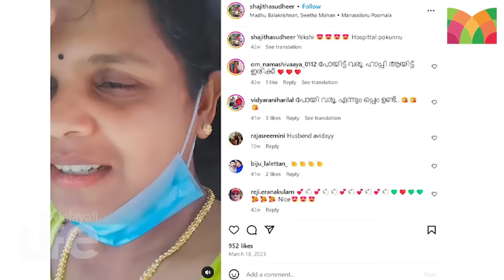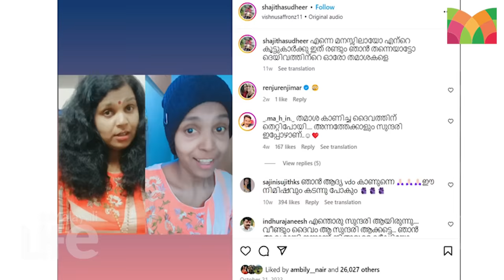സൗന്ദര്യം കവര്‍ന്ന കാന്‍സര്‍.. ഇന്‍സ്റ്റഗ്രാം താരം ഷാജിതയ്ക്ക് സംഭവിച്ചത്...!! l Shajitha Sudheer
ഷാജിതാ സുധീര്‍ എന്ന ഇന്‍സ്റ്റഗ്രാം താരത്തിന്റെ മരണവാര്‍ത്ത ഞെട്ടലോടെയാണ് സുഹൃത്തുക്കളും പ്രിയപ്പെട്ടവരും അറിഞ്ഞത്. സന്തോഷവും സങ്കടങ്ങളും കണ്ണീരും നിറഞ്ഞ തന്റെ ജീവിതം കാന്‍സര്‍ നല്‍കിയ വേദനയ്ക്കിടയിലും വീഡിയോകളായി പങ്കുവച്ച ഷാജിതയ്ക്ക് 67000ത്തോളം ഫോളോവേഴ്‌സാണ് ഇന്‍സ്റ്റഗ്രാമില്‍ ഉണ്ടായിരുന്നത്. കാന്‍സര്‍ ശരീരത്തെ കാര്‍ന്നു തിന്നുമ്പോഴും ജീവിതത്തിലേക്ക് തിരിച്ചു വരാന്‍ സാധിക്കുമെന്ന പൂര്‍ണ ഉറപ്പാണ് ഷാജിതയ്ക്ക് ഉണ്ടായിരുന്നത്. അതിയായ ആഗ്രഹവും അതായിരുന്നു. എന്നാല്‍ ദൈവത്തിന്റെ നിശ്ചയം മറ്റൊന്നായിരുന്നു. ഷാജിതയുടെ ആഗ്രഹങ്ങളെല്ലാം ഭൂമിയില്‍ അവശേഷിപ്പിച്ച് രണ്ടുമക്കളെ തനിച്ചാക്കി വേദനയില്ലാത്ത മരുന്നുകളും ചികിത്സകളുമില്ലാത്ത ലോകത്തേക്ക് ഷാജിത യാത്രയായിരിക്കുകയാണ്.